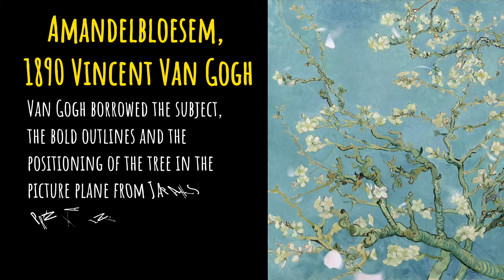One Minute of Relaxation | Famous Painting | Soothing Music | Van Gogh ~《盛開的杏花》文森特 · 梵高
Almond Blossom
1888 | Vincent Van Gogh
Flowering trees were special to Van Gogh. He enjoyed them aesthetically and found joy in painting flowering trees. The works reflect the influence of Impressionism, Divisionism, and Japanese woodcuts.
The painting was a gift for his brother Theo and sister-in-law Jo, who had just had a baby son, Vincent Willem.